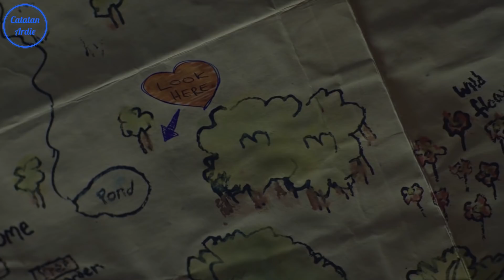PETUALANGAN ANAK HYBRID || ALUR FILM SWEET TOOTH (Eps 1-2)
Film yang bakalan mimin ceritain hari ini, mengisahkan tentang serangan virus mematikan dan kelahiran bayi campuran antara manusia dan hewan, yang bisa kalian lihat secara lengkap di netflix.

cerita diawali dengan seorang dokter bernama sing yang menjalani kehidupanya merawat pasien2nya. dia memiliki seroang istri bernama rani yang sangat dicintainya.
keesokan harinya rutinitas kembali di lakukan seperti biasanya, sampai akhirnya dia menyadari tanda2 penyakit yang tidak normal pada salah satu pasienya.

Bantu Like dan Subscribenya  teman, Terima Kasih Banyak dan sehat selalu.